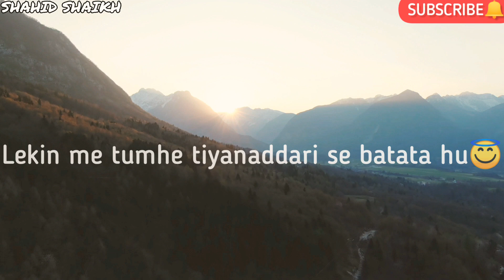Dhuk Dard🔥 Molana Tariq Jameel ( Must watch)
Topic - Dukh Dard By Molana Tariq Jameel

Keep following and supporting🤲

Must watch👍

Jazakallah khair❤️